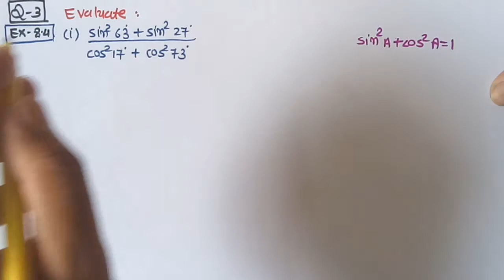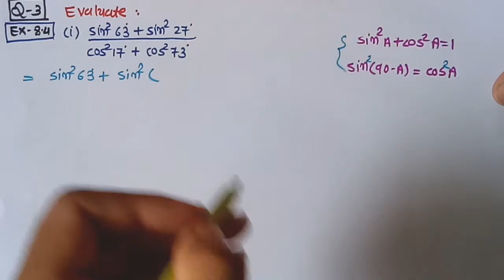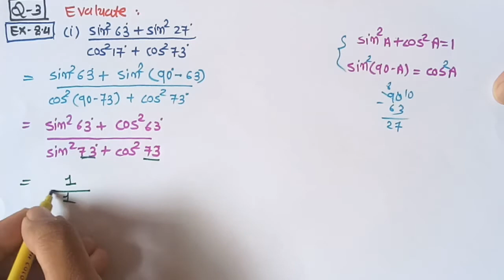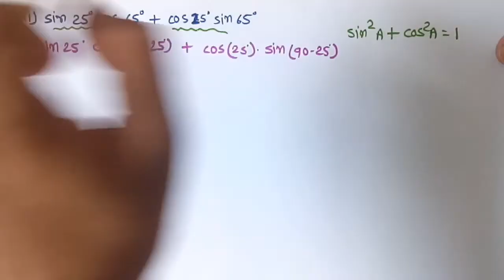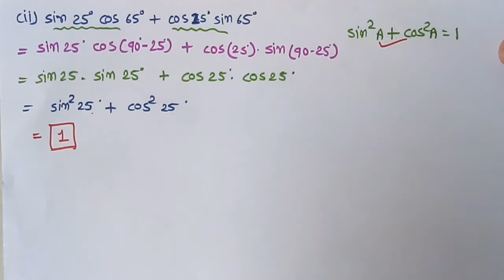Class-10 || Exercise-8.4 Q-2,3 || Trigonometry || NCERT || CBSE